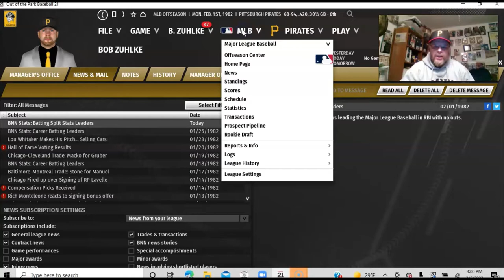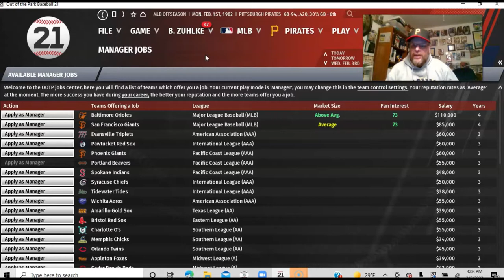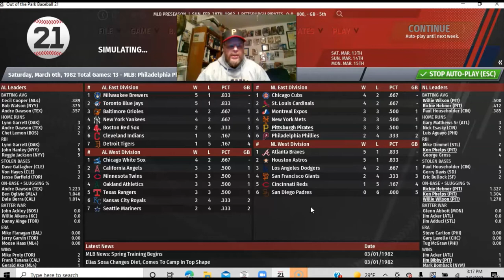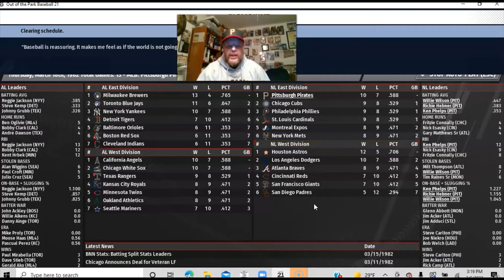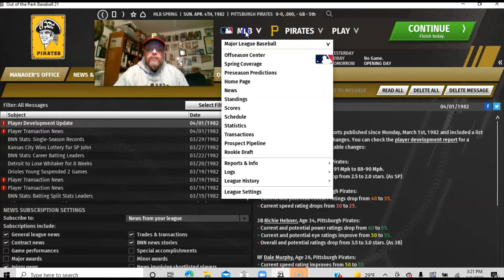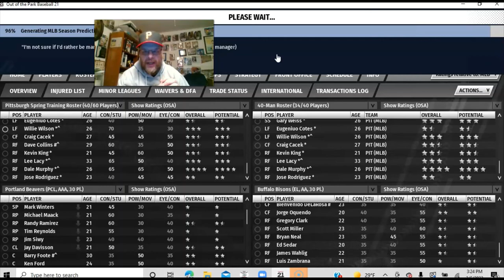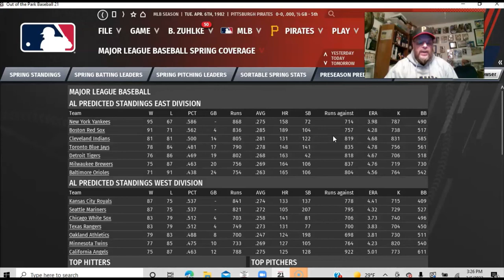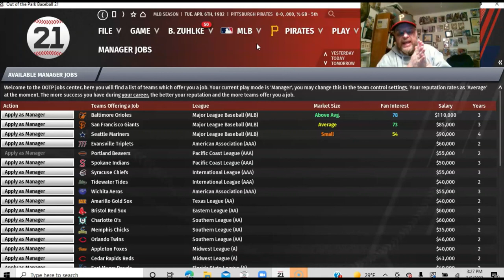OOTP21 Baseball: 1981 Pirates Offseason | EP 14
Our 1981 Pittsburgh Pirates are in the offseason. We pick things up in March, right before preseason games start. I recap how 1981 went, who won the 1981 World Series against whom, and who is new to the Pittsburgh Pirates roster and who the Pittsburgh Pirates lost in the offseason.